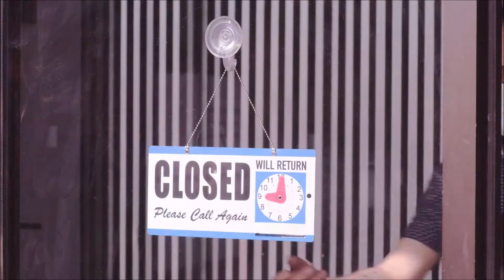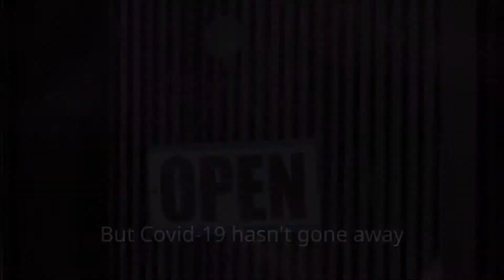Alternative Visit Wales Advert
He's our alternative 'come back to Wales' advert - unlike some other examples of the genre, ours has people in it.